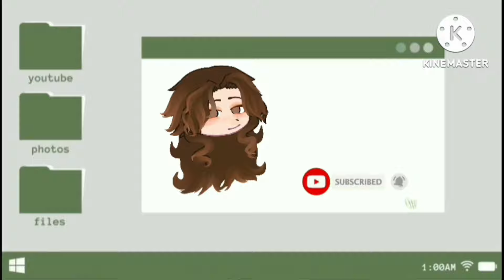•|Mashle Magic and Muscle react to Black Clover|• GACHA CLUB 🇧🇷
O anime Black Clover se passa em um mundo repleto de magia , seres encantados e aventuras. Yumi e Asta os dois principais personagens lutam pra se tornarem o rei Mago . Black Clover se passa no reino de Clover onde todos os moradores possuem algum tipo de poder mágico especial, menos o Asta enquanto isso Yuno é considerado um jovem prodígio das artes mágicas.  Os dois são órfãos que foram abandonados ainda bebês ambos sonhas em se torna o Rei Mago . Ao completar 15 anos Asta e Yuno participam de uma cerimônia para receber seus grimórios, um artefato mágico que auxilia no controle e manipulação da Mana . Porém Está não recebem nenhum grimório o que fortalece os rumores que ele não possue nenhuma aptidão para se tornar um mago . Está acaba recebendo um mistério poder que lhe dá a capacidade de anular magias com um único golpe graças a uma espada e um grimório que escolhe quem será seu portador .
Todos os vídeos postados aqui são editados e criados por mim